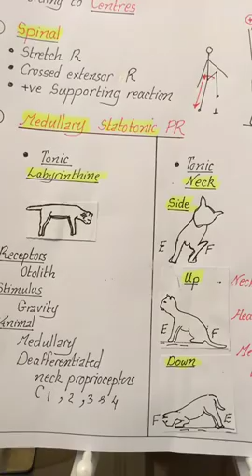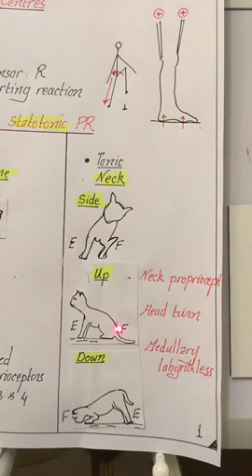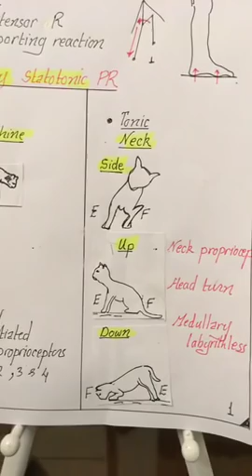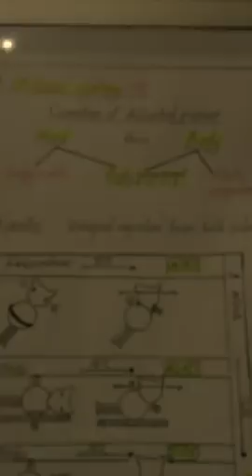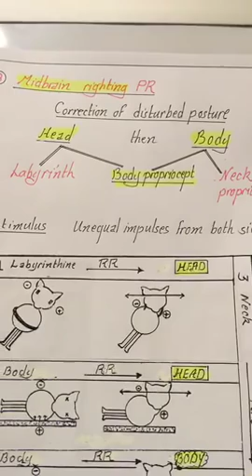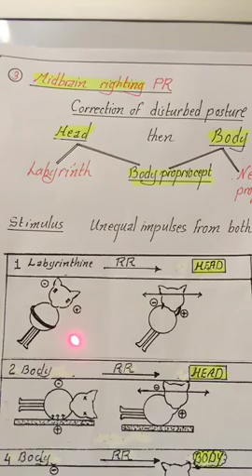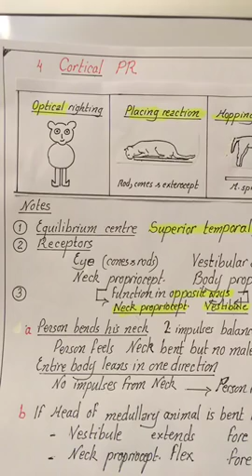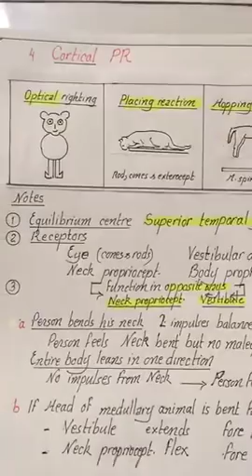Physiology | CNS | Motor | lecture 4| Postural reflexes | 10 March 2018 | Dr.Nagi | Arabic